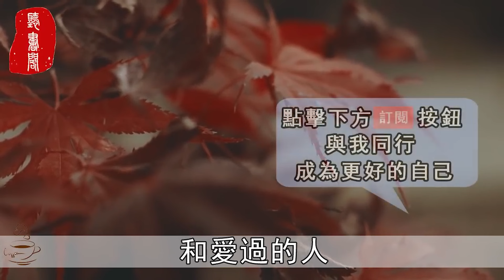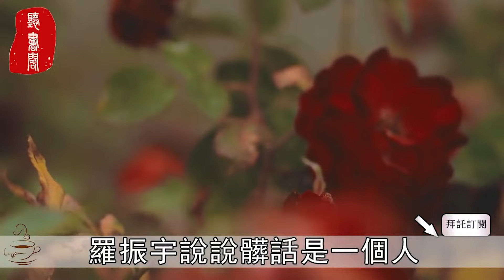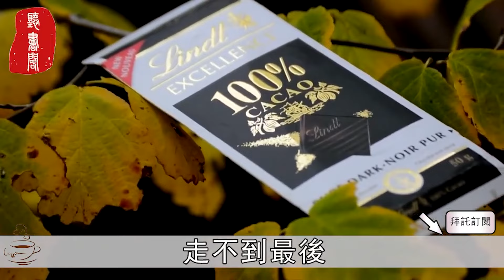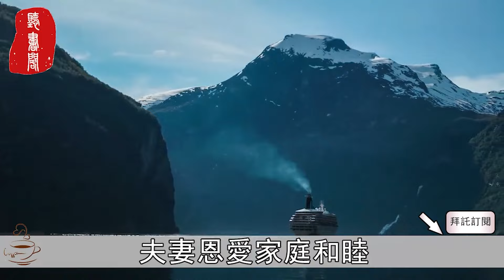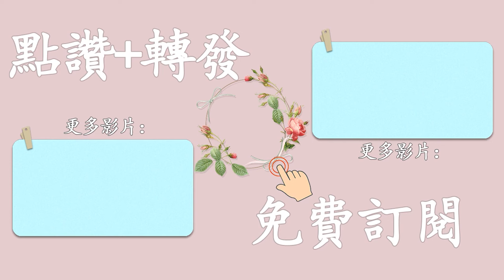聽書閣：情緒到了儘頭是沉默，沉默過後是放過自己